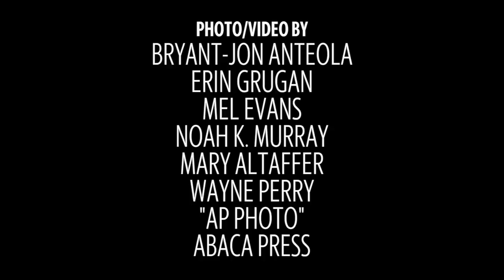Miss California to compete for Miss America title this weekend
Miss California, MacKenzie Freed will vie for the Miss America crown this weekend in Atlantic City. Freed is a Lodi native and will compete in the first "Miss America 2.0" version of the pageant after a leadership change.

Video by: Alyssa Hodenfield/Sacramento Bee